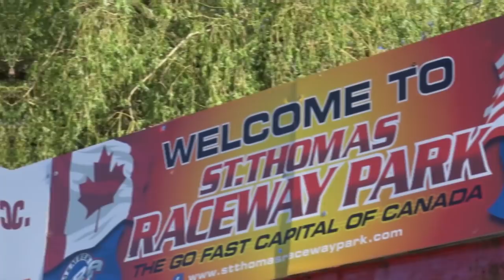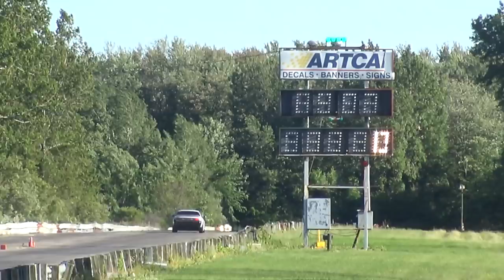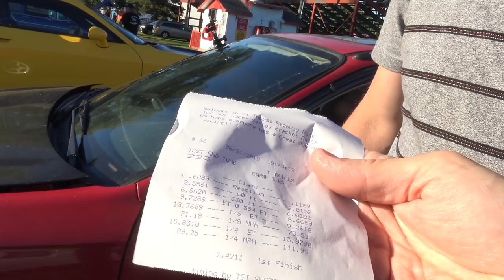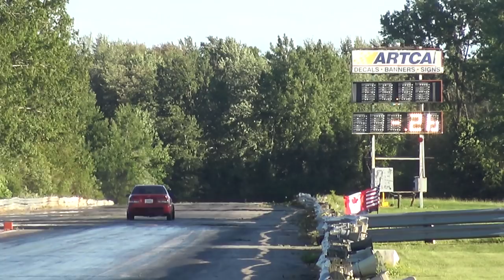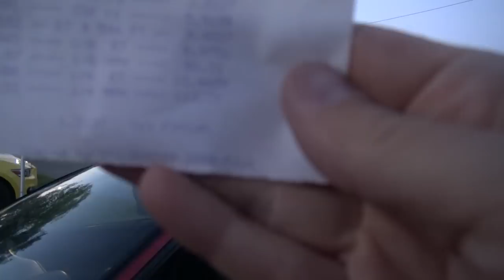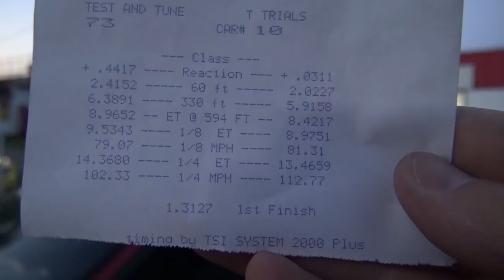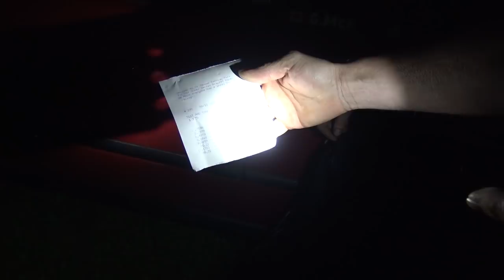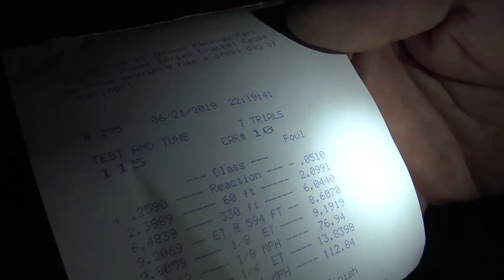Track Night @ St Thomas Raceway! -- (GR Vlog#001)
- On Friday June 21st 2019, we took a trip to St Thomas Raceway for some Friday night Test & Tune.

- Our friend Gerald is new to import drag racing, and needed some help dialing the new setup in his Honda Civic Coupe. It was also his first time on slicks.
Rob, who has been drag racing Honda's since 1998 also came along to offer the pro tips!
Gerald was planning on racing in the Canadian Sport Compact Series (CSCS) two days later in the 13.5 index class. Thanks to tonight's testing, he ended up finishing 4th in that class. Pretty good for being new to the competitive FWD scene.

- St Thomas Raceway in Sparta Ontario has a great Friday night T&T program, with a friendly and fun atmosphere. I highly recommend checking one out during the simmer!

for track info.

-This is the first GR vlog in a series of many to come!
Locations will change and the story will always be different, but you'll still get this up close and personal view of whatever were up to.

★  Formerly known as "GuelphRacing" (est.2001)